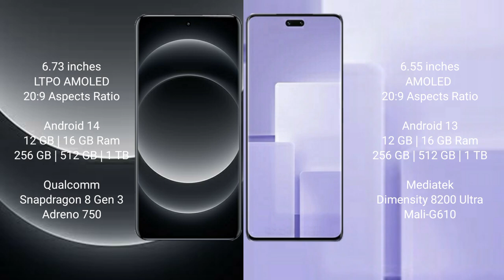Xiaomi 14 Ultra vs Xiaomi Civi 3 Review